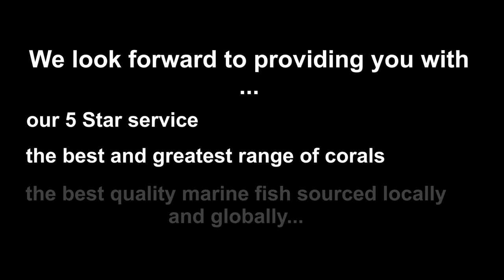We will be back soon...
Hopefully you guys don't need to wait too much longer now...